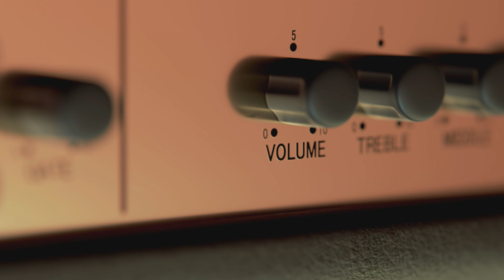MONTAGEM das ANTIGAS | 01 | DJ NELSINHO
🔥 BAIXAR SETS MIXADOS, SEM VINHETAS?

Pendrives para DJs
Cabos e acessórios

🌀 VIBE FM O DIA
Segunda a sábado, 17h
Rádio FM O Dia + App + Site